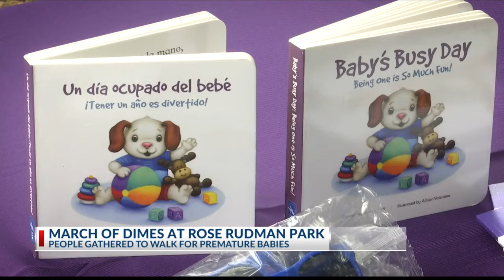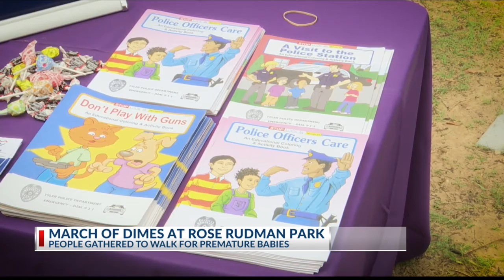East Texas communities come together for March of Dimes in Tyler for pre-mature babies